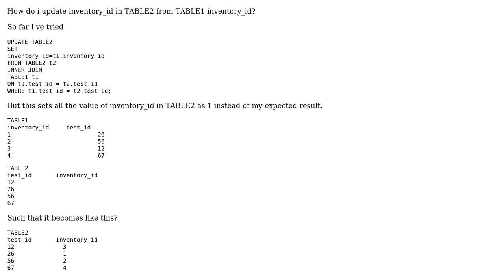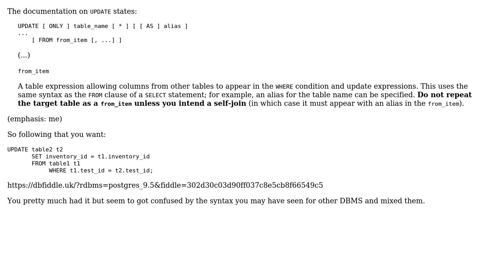Postgresql update column from one table to another (2 Solutions!!)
Postgresql update column from one table to another

With thanks & praise to God, and with thanks to the many people who have made this project possible! | Content (except music & images) licensed under CC BY-SA | Music | Images & others | With thanks to user sticky bit user Serge Ballesta user riazufila and the Stack Exchange Network Trademarks are property of their respective owners. You are responsible for your own actions.